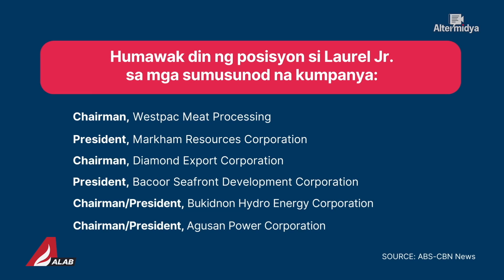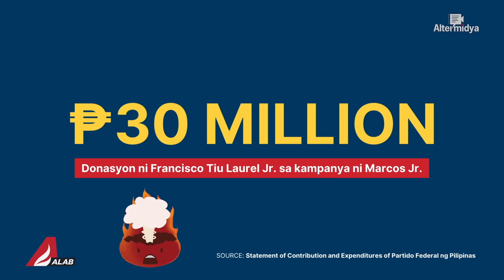'Fishy appointment' (ALAB Newscast)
ALABNewscast🔥| May bagong itinalagang Agriculture secretary!? Pero bakit fishy daw ang appointment na ito? 🐟🐠🐡

Alamin ‘yan sa BalitangEmoji! Panoorin